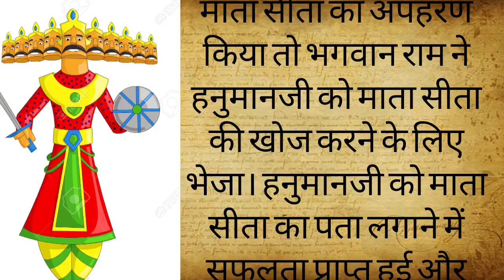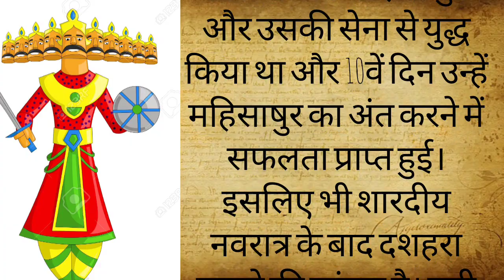दशहरा पर्व क्यों मनाया जाता है | बुराई पर अच्छाई की जीत का प्रतीक | अध्यात्मिक कहानी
दशहरा पर्व क्यों मनाया जाता है | बुराई पर अच्छाई की जीत का प्रतीक | अध्यात्मिक कहानी religion#